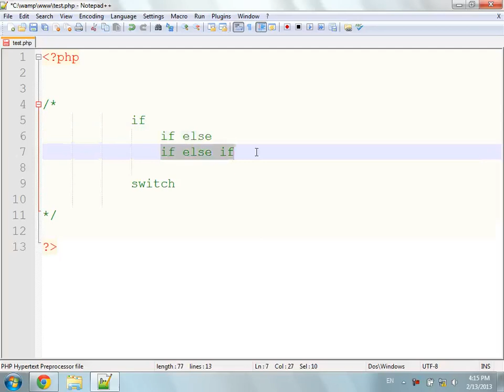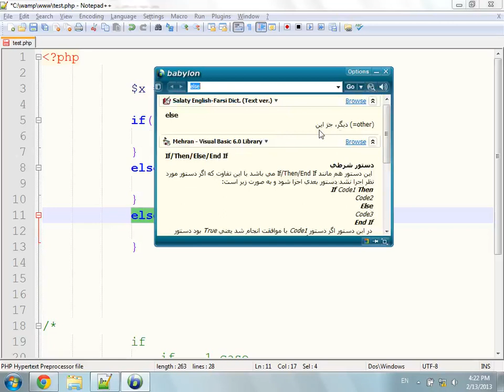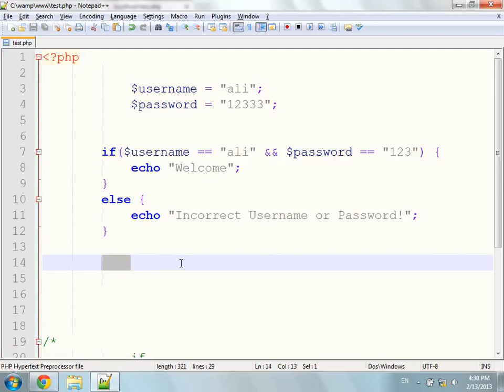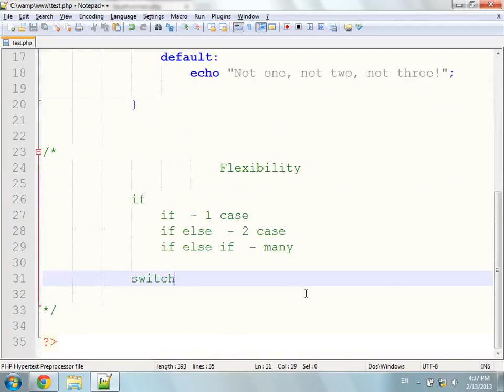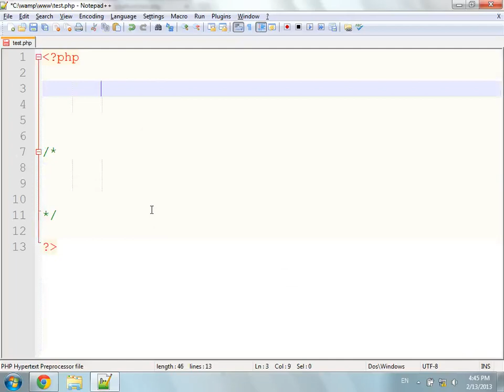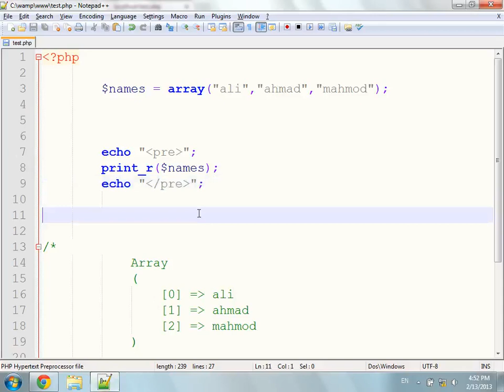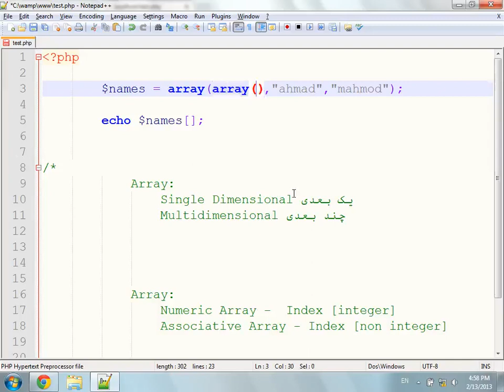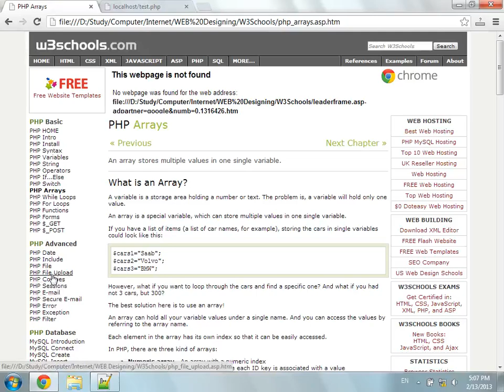آموزش مقدماتی تا پیشرفته کد نویسی پی اچ پی - جلسه 05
دوستان عزیز از شما دعوت می کنم تا به سری آموزش های توسعه وب همرای من باشید.
در این سری آموزش ها شما با کد نویسی از ابتدا تا آخر با زبان اچ تی ام ال آشنا خواهید شد.